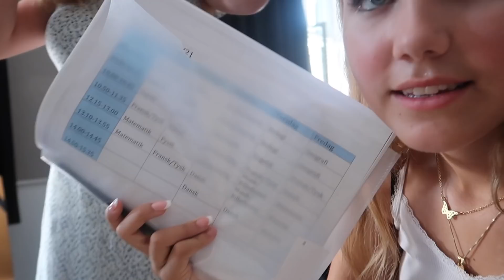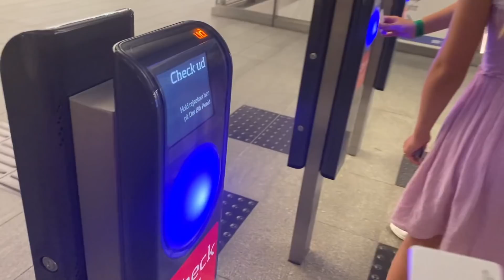FØRSTE SKOLEDAG 💛 TUR I TIVOLI ☀️ VENNER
En hyggelig VLOG fra min første skoledag i 8. klasse. Jeg hygger med vennerne og tager en tur i tivoli og slutter med at sove med min veninde.